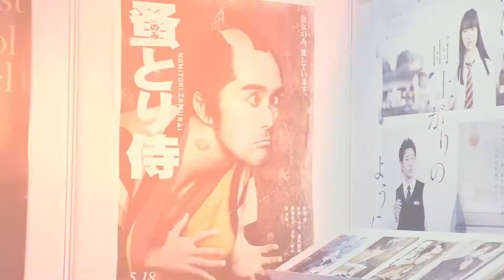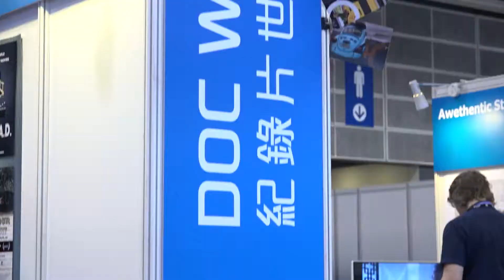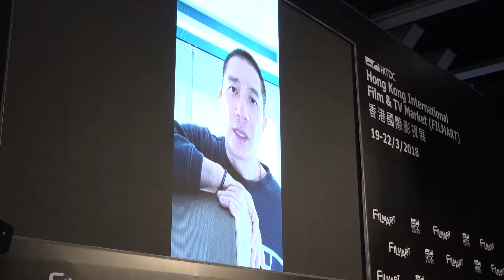「香港國際影視展」展覽回顧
「香港國際影視展」 (FILMART) 是亞洲最大的影視作品娛樂業市場，成功促進電視、數碼娛樂、紀錄片、發行、製作、後期製作、拍攝場地、影視器材、電影融資等多方面的商貿合作，推動行業繼續發展。影視展吸引來自世界不同地方的著名製片人、發行商、投資者及業界代表踴躍參與，透過此平台進行全方位的宣傳推廣，藉以擴濶人脈網絡、洽談交易。

相關連結：
香港貿易發展局